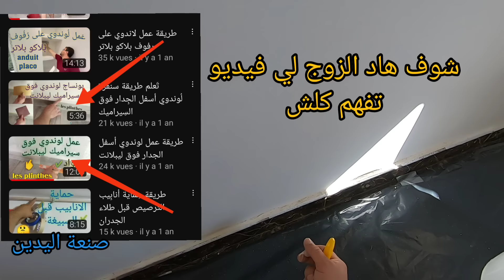تعرف على رولو فيكساتور من شركة باندا، و تطبيق فيكساتور على لوندوي،panda brosse